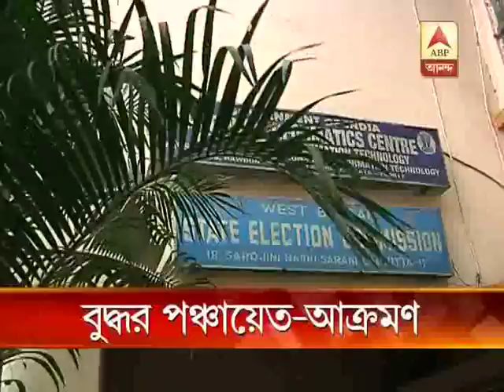buddha on panchayat uncertainty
Buddhadev Bhattacharaya targets the state government for the uncertainty over panchayat poll.